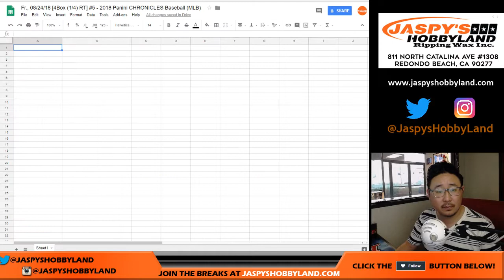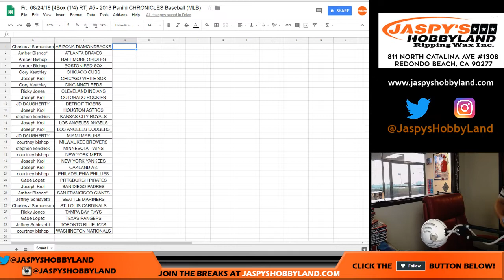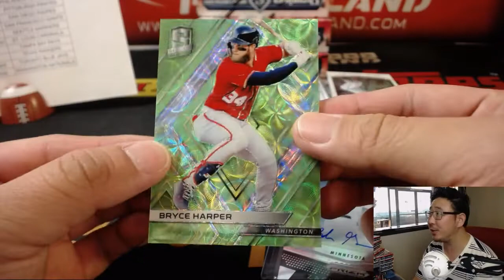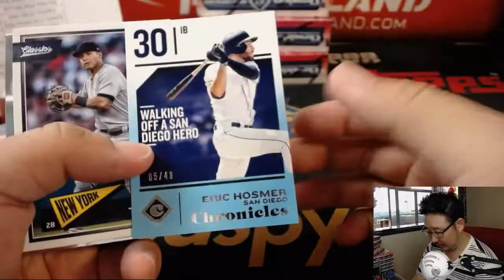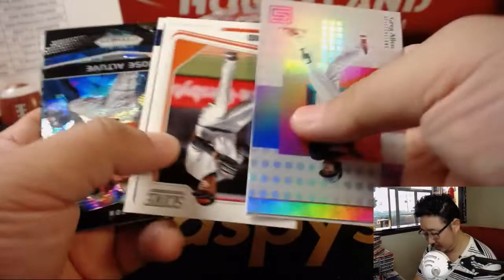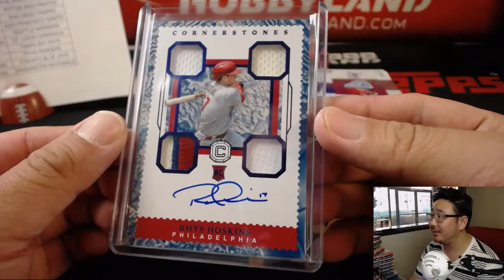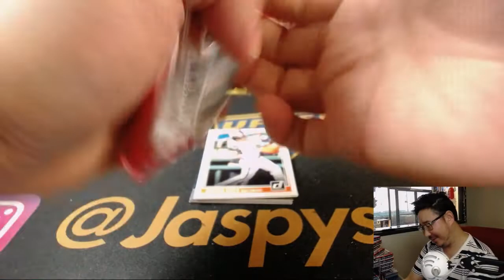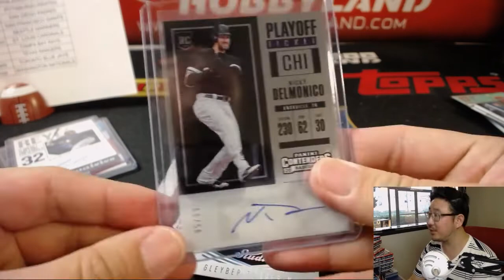Fr., 08/24/18 [4Box (1/4) RT] #5 - 2018 Panini CHRONICLES Baseball (MLB)